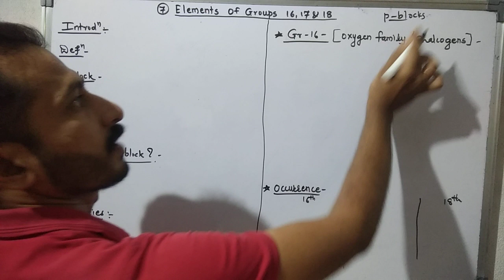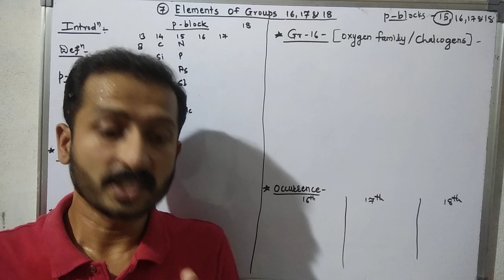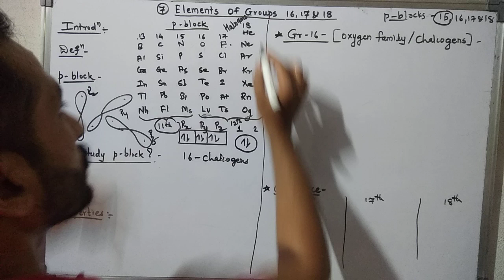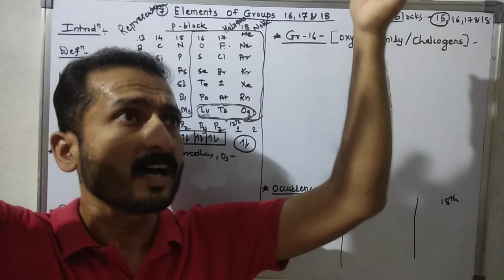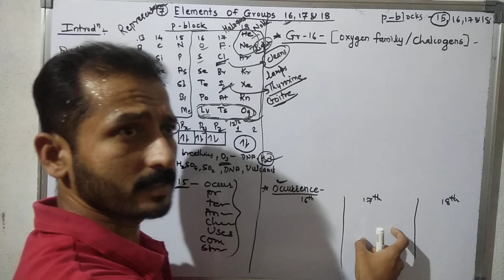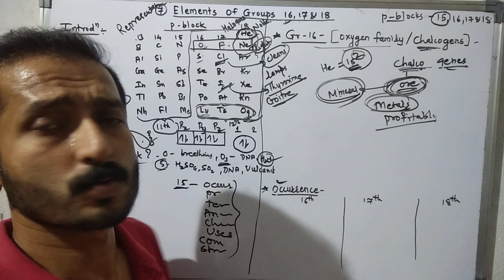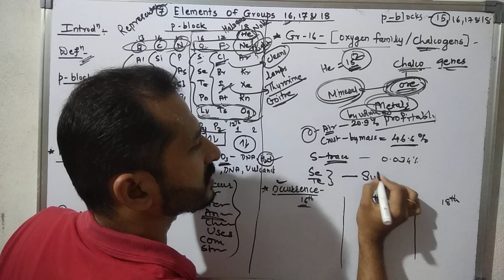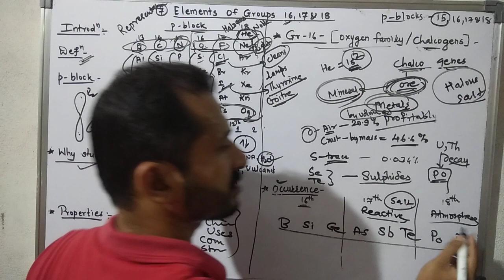Elements Of Groups 16,17 & 18 L-1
Chemistry (Introduction)